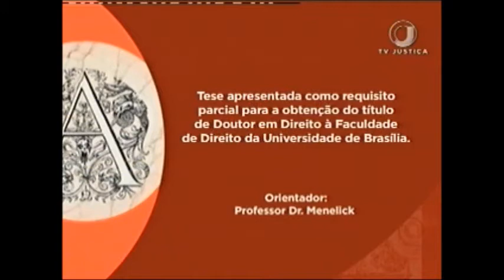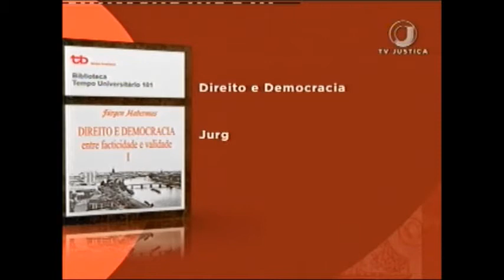Academia Direitos e identidade da mulher (24/03/17)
A tese de Eliane Ferreira de Sousa discute o papel da luta feminista pela igualdade e investiga se essa conquista de direitos formais se realizou na prática, ao longo dos anos. Leia a íntegra da sinopse